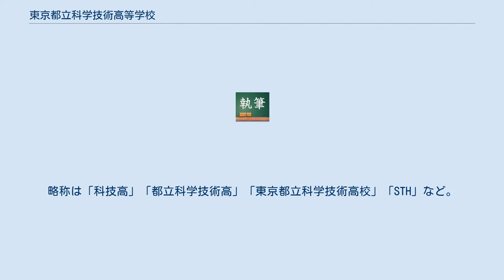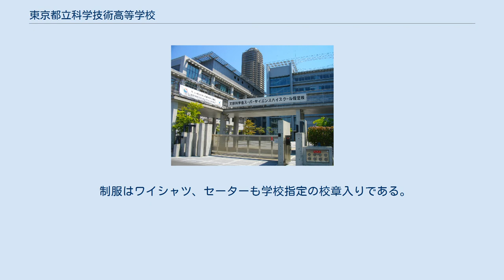東京都立科学技術高等学校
大島_(江東区)
東京都立科学技術高等学校（とうきょうとりつかがくぎじゅつこうとうがっこう）は、東京都江東区大島一丁目にある都立高等学校である。
将来の科学者・技術者を育成することを目的として創立され、全国に先がけて科学技術科が設置された。
略称は「科技高」「都立科学技術高」「東京都立科学技術高校」「STH」など。
 2001年（平成13年）4月開校。
都立高校で初の科学技術科を設け、普通科目の他に特殊なカリキュラムを備えており、幅広い分野を学ぶことができるため文系大学への進学も可能である。
また、高校で専攻科が設置されているのも唯一であったが、2014年（平成26年）度から募集停止。
 高校の枠を超えて大学教授を招聘したり同校教員による高度の専門的な授業などが実施され、有名な研究者を本校に招くなど、充実した学習環境を整えている。
文化祭（四葉祭）では科学系の展示･催しを多く行っている。
 施設は校舎（本館）と体育棟、グランドの大きく分けて3つである。
校舎（本館）は「コの字型」で打ちっ放しコンクリートにガラス張りで清水建設による耐震建築となっており他の公立高校と比べて特徴的な校舎である。
普通教室棟、特別教室棟、実習棟の3つから成り立っている。
また、バリアフリーを取り入れており、同一フロアに段差は一切なく、障害者用のトイレやエレベーターを設置している。
体育棟は旧江東工業高等学校時代の体育施設に校舎との連絡通路を設けている。
 制服はワイシャツ、セーターも学校指定の校章入りである。
すべて学校指定のもののみを着用できる。
(2015年（平成27年）度より制服を変更した。
） 科学技術高校の特徴ともいえる、理系大学並みの実験機器の一部が整っている。